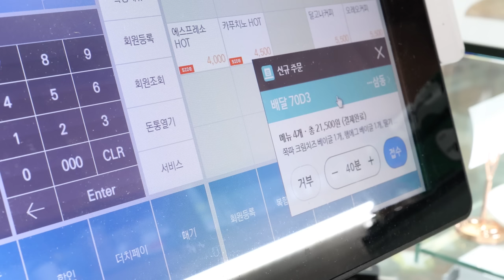cafe vlog | 딸기파르페 한잔하러 갈래?🍓 | 카페 브이로그 | asmr | 개인카페 | 음료제조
안녕하세요 박바리입니다 🖐
오늘도 열심히 베이글을 굽고 파르페를 만들었어요!
날씨가 추운데 다들 감기 조심하시고

I baked bagels and made parfait again today!
It's cold outside. Be careful not to catch a cold.